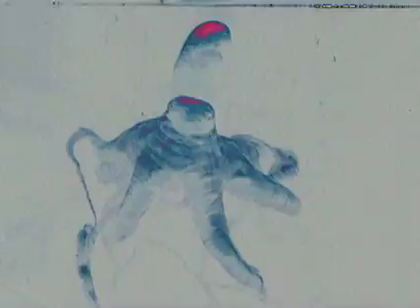vapid visual showcase